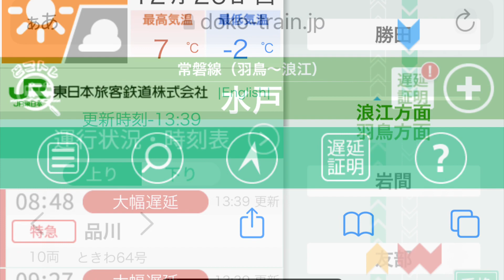【常磐線が既に5時間運転見合わせ‼️】常磐線が踏切事故により、長時間運転を見合わせています‼️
「鉄道ネタ」を中心に、開業から休まずずっと毎日（18時）更新しています！

【このチャンネルの歴史】2020/4/9（デビュー）➡︎5/22(登録100人）➡︎8/2(1,000人）➡︎12/26(5,000人）➡︎2021/1/28（1万人）➡︎2021/4/5（2万人）➡︎2021/9/2（3万人）➡︎・・・